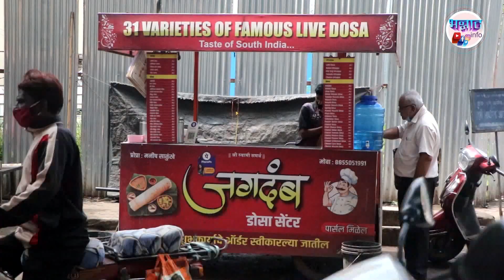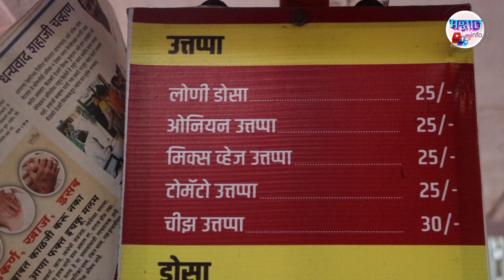Cheesy Pizza Dosa | street food masala dosa | street food pizza dosa पिझ्झा डोसा मराठी